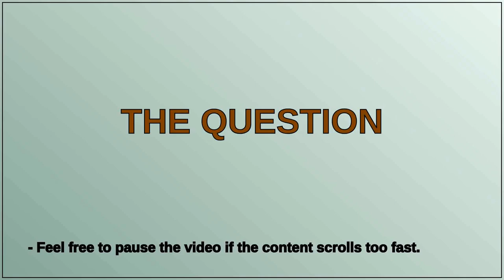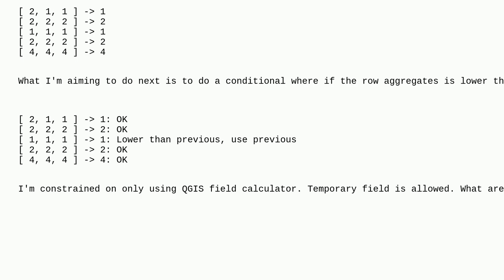Gis: Conditional value output in QGIS field calculator for array aggregation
Conditional value output in QGIS field calculator for array aggregation

A special thanks goes out to the community

  field-calculator qgis expression